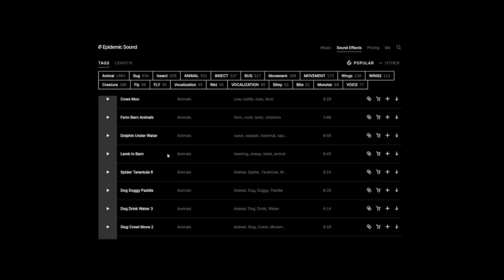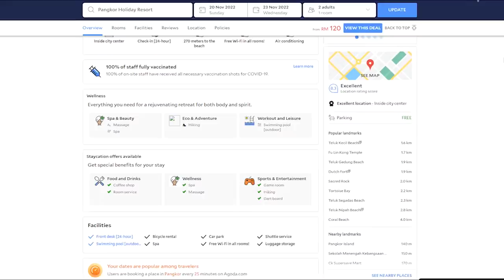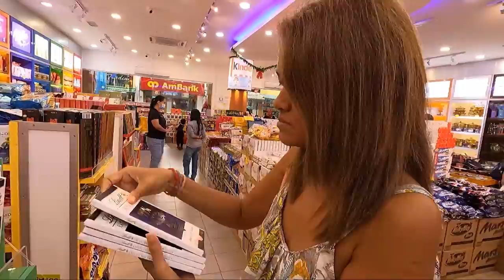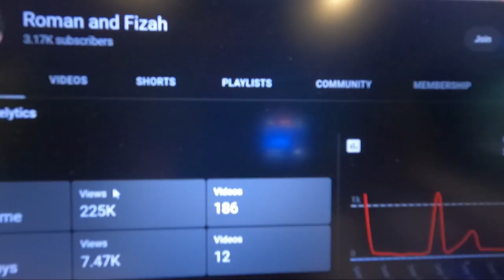Guess where are we now!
This beautiful treasure is known for its exotic beaches, lush jungle, and dramatic cliffside scenes. We explore the island and enjoy its many attractions (not to mention the stunning views!) in this travel vlog. Have you ever wanted to visit this stunning destination? Check out our videos and find out how to get there!